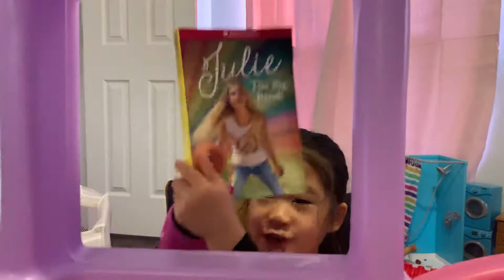Puppet show!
Elli Jets puppet theater!